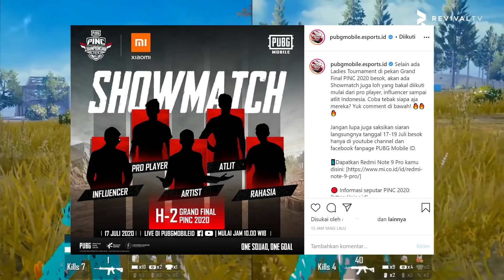TAK ADA TAMBAHAN TIM BARU DI MDL SEASON 2, DAFTAR 16 TIM YANG LOLOS KE BABAK FINAL PINC 2020